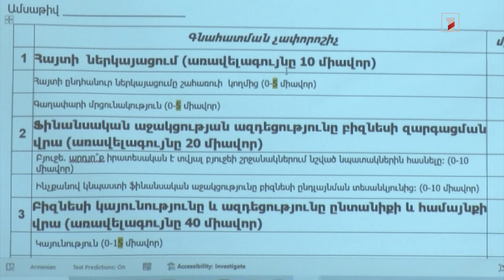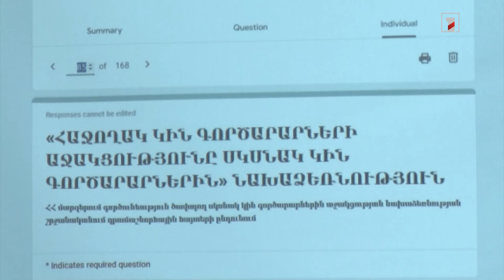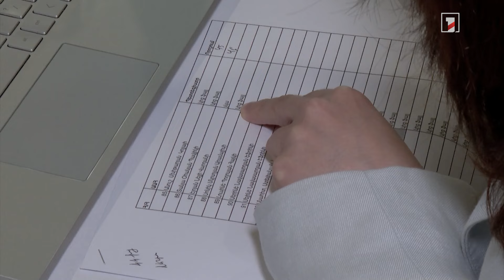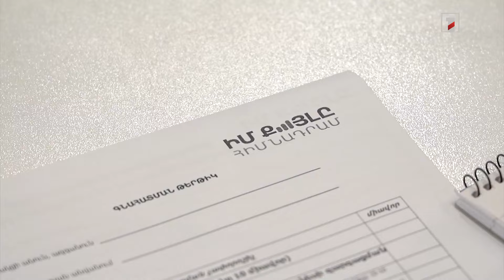166 սկսնակ գործարարից 1 մլն դրամ կստանա 42-ը. Աննա Հակոբյանը կարևորում է ծրագրի թափանցիկությունը